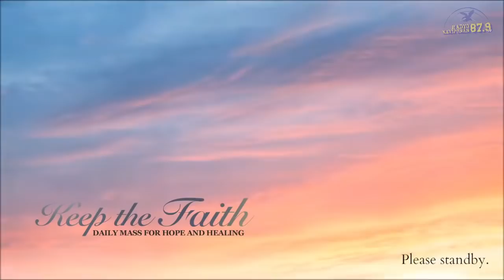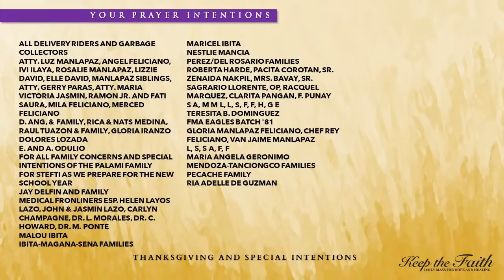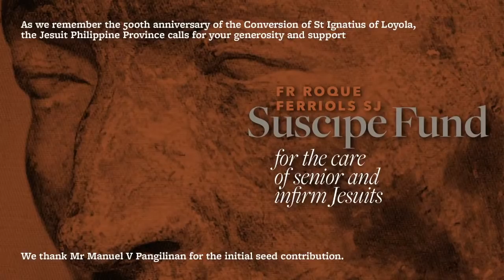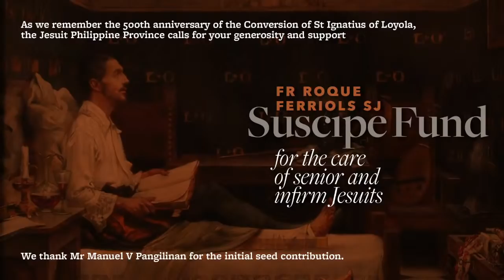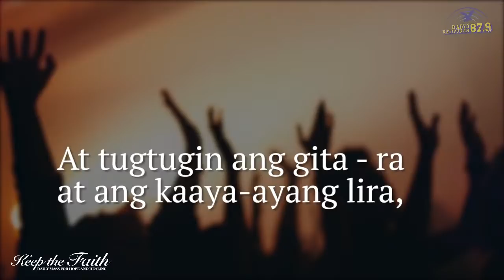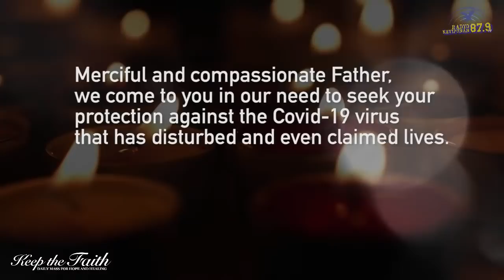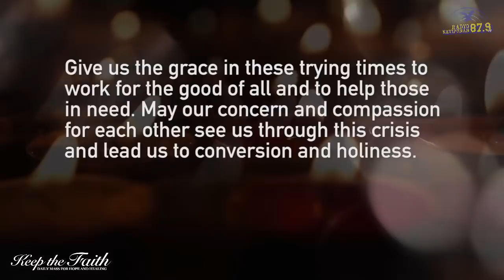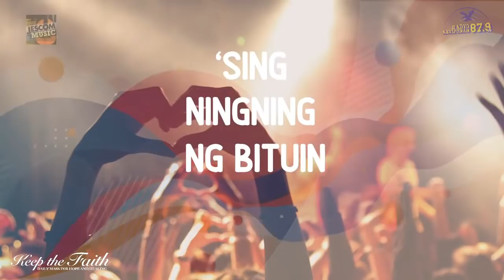KEEP THE FAITH: Daily Mass for Hope and Healing | 20 July 2021, Tuesday of the 16th Week in Ord Time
LIVE | This is KEEP THE FAITH: Daily Mass for Hope and Healing for the 20th of July 2021, Tuesday of the Sixteenth Week in Ordinary Time with Rev. Fr. Peter Pojol, SJ celebrating the Mass.